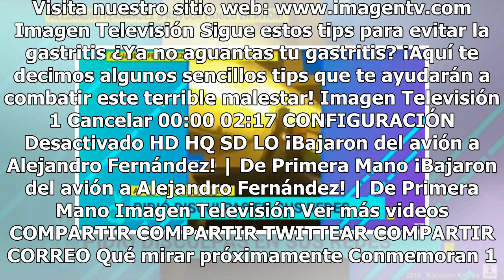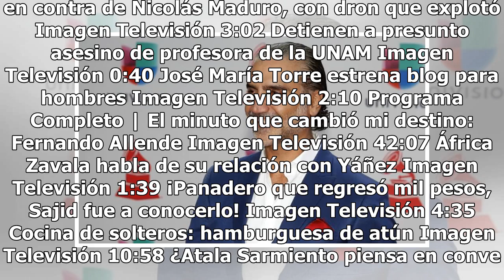Alejandro Fernández sorprende con nuevo look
Haz clic para ver el video completo Volver a reproducir video SIGUIENTE Conmemoran 107 años de Cantinflas en medio de dimes, diretes y demandas Los nietos de Cantinflas decidieron conmemorar el nacimiento de su abuelo, mientras siguen los problemas legales por la herencia y ahora la demanda que Tita...